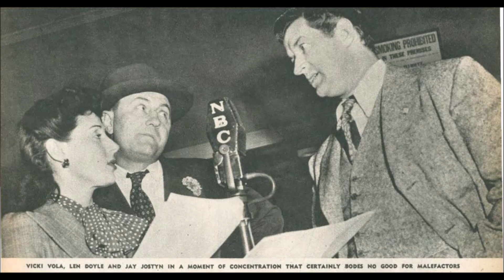Mr District Attorney Case of the Moving Van Murders